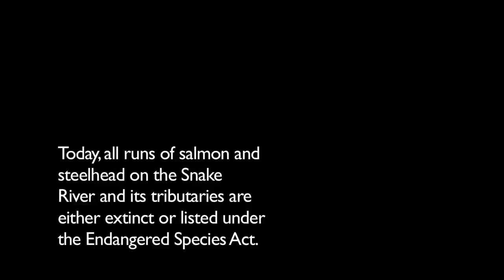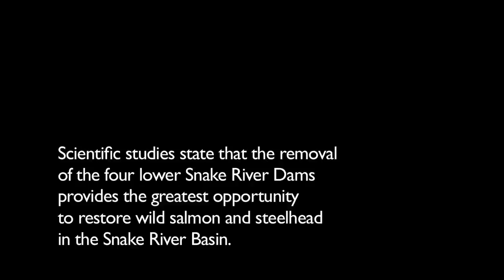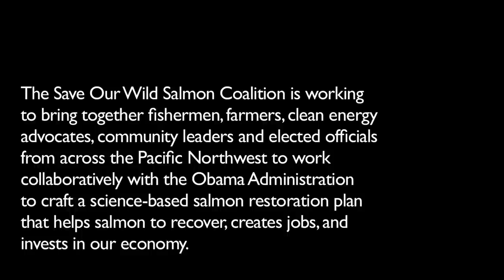Giving Snake River Salmon the Freedom to Roam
The removal of the four costly dams on the lower Snake River will reconnect these fish to the largest, wildest, and best-protected salmon habitat remaining in the continental United States.  ACTION ALERT: Urge President Obama to bring stakeholders together to craft a plan that removes the four lower Snake River dams and restores the endangered national treasure to abundance.